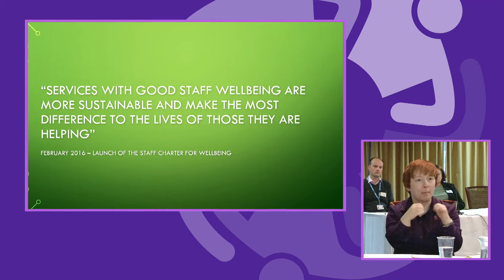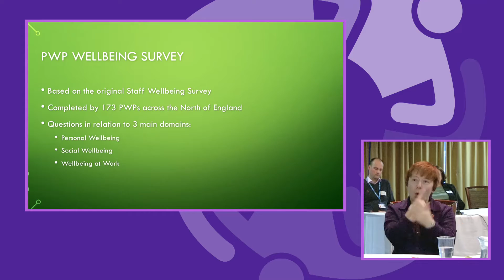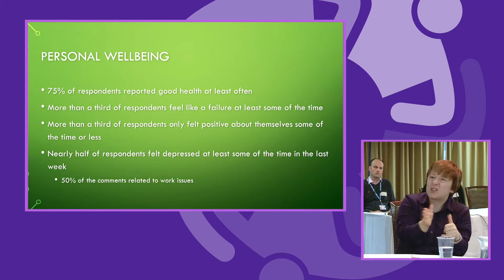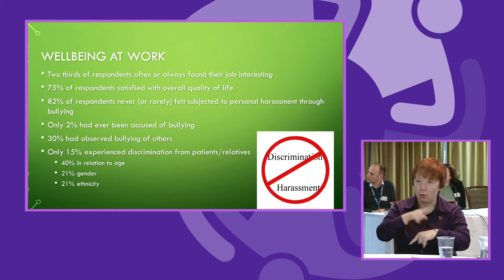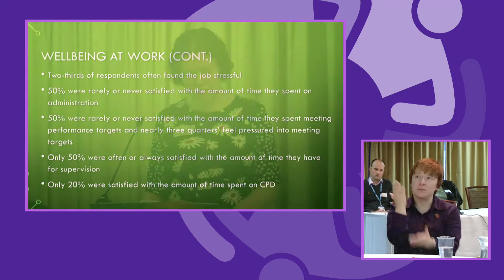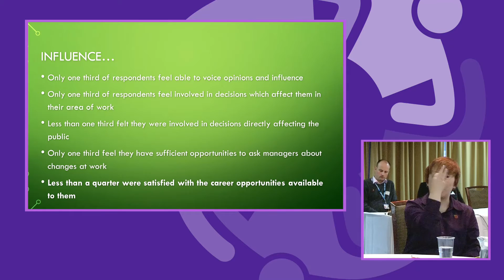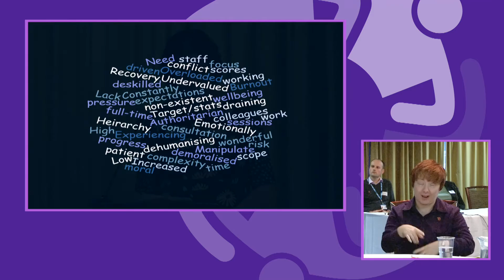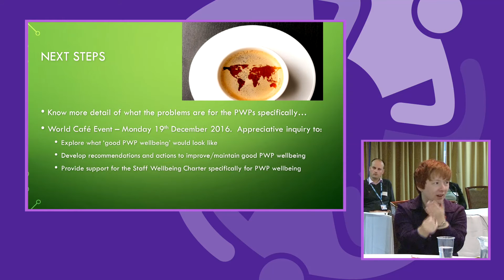PPN North West Annual Conference November 2016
Title: Action on Wellbeing of the Workforce – The BPS Wellbeing Charter and PWPs in the North West
Speaker: Liz Kell, Senior Lecturer in Psychological Interventions, University of Central Lancashire & Chair of the North West PWP Professional Network